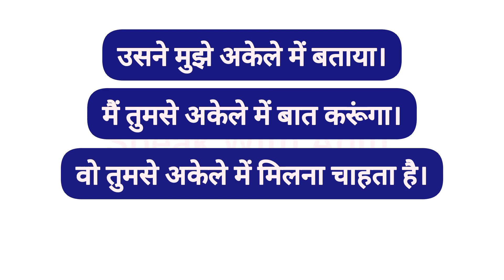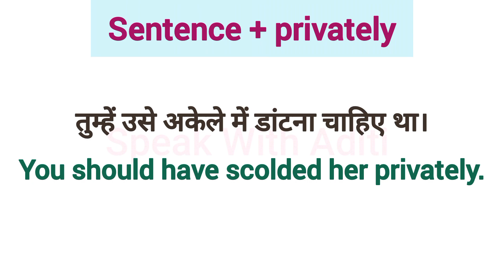Advanced English Structures | Daily Use English Sentences | Common English Phrases | Spoken English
हम तुम्हें अकेले में बताएंगे।
We will tell you privately.

thankyou!😊

learn english
spoken english
english course
english speaking
english conversation

english sentences
english sentences for daily use
english structure
english structure for spoken english
advanced structure